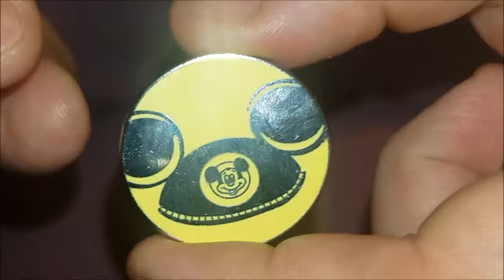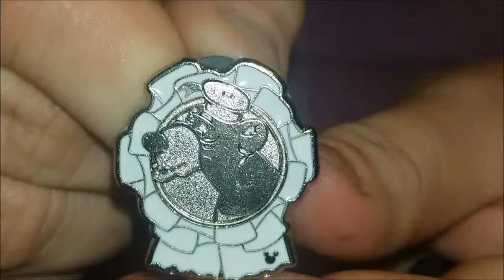Mickey Monthly Pin Unboxing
Hola O'Hana, I hope you enjoyed this Mickey Monthy Pin Unboxing.